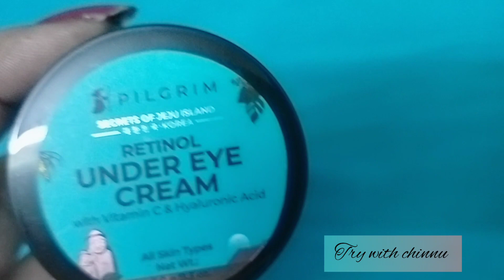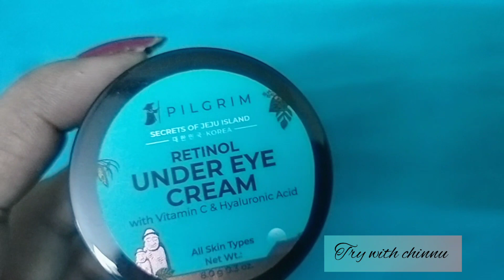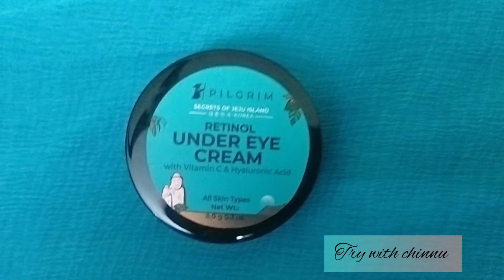pilgrim retinol under eye cream review in Tamil